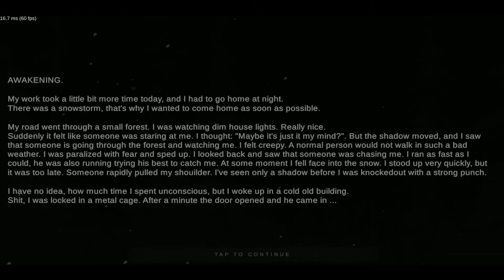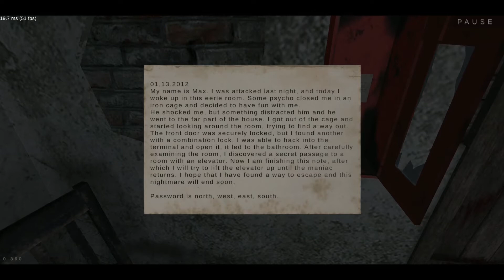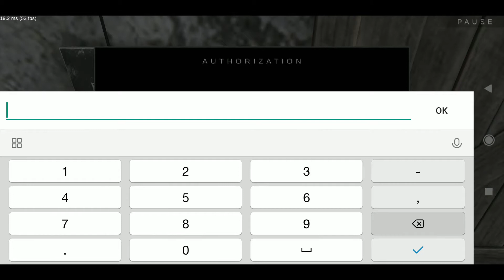METEL HORROR ESCAPE | ALAN FULL CHAPTER - PART 1 GAME PLAY | WALKTRHOUGH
Metel is a new puzzle game with horror elements. You have to visit the role of the victim of a maniac. Escape and learn the story of each hero in the game.
Be careful trying to find your way out. The maniac should not notice the escape attempt.

Features:
• 3D game from the first person
• Interesting puzzles
• Atmospheric graphics
• Unusual gameplay
• English voice acting

Early Access: Only two out of four characters are available in the game